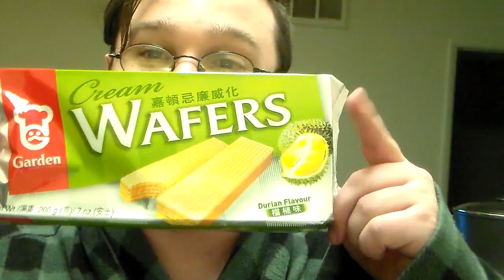Items of Dubious Quality: Durian Waffer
Durian is never good. Especially as a dessert.